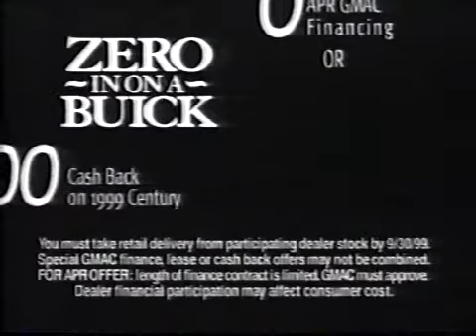Buick Century ad, 1999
Late 90s spot for the vehicle.